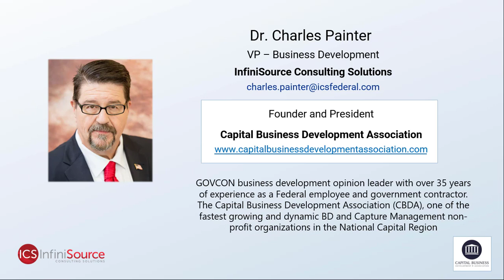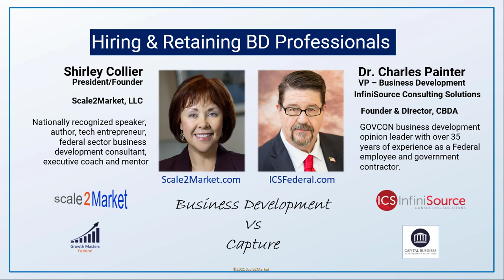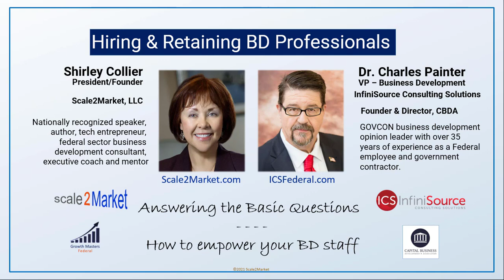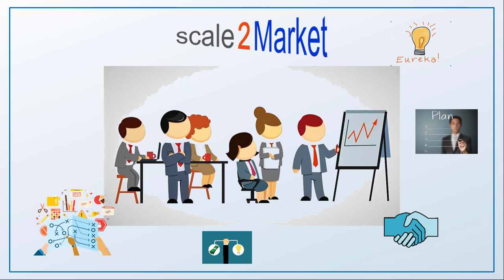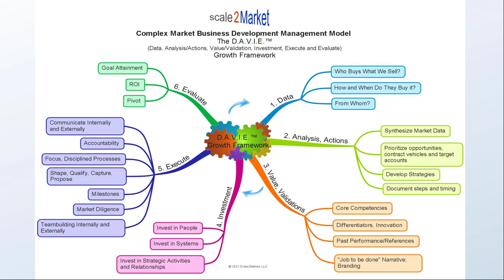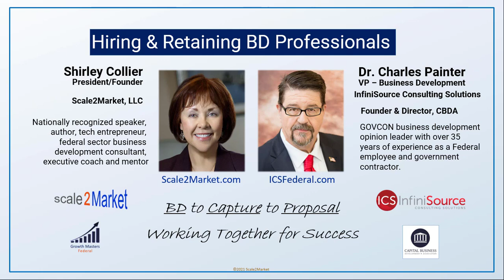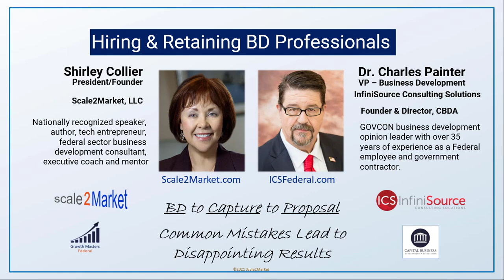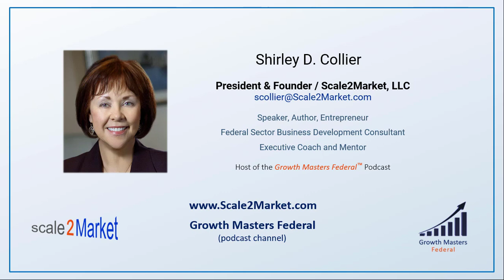Hiring and Retaining Good BD Professionals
Shirley Collier, President of Scale2Market, LLC and Host of the Growth Masters Federal podcast channel interviews Dr. Charlie Painter, President and Founder of the Capital Business Developers Association. or reach out to us at .